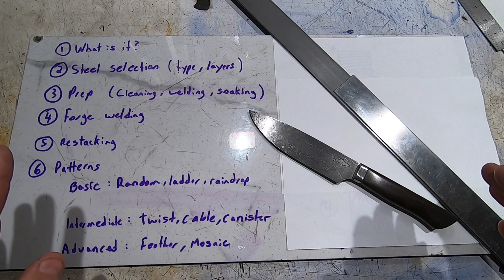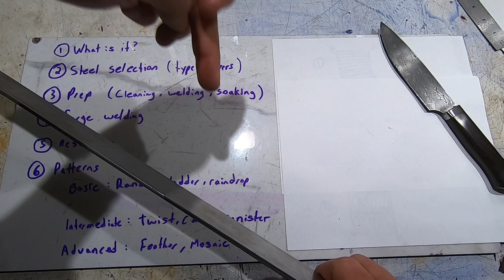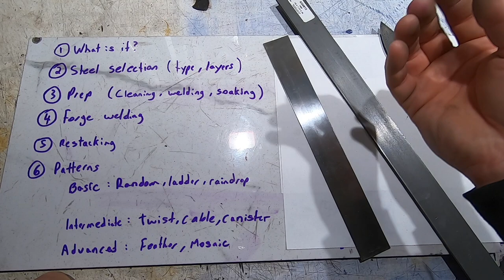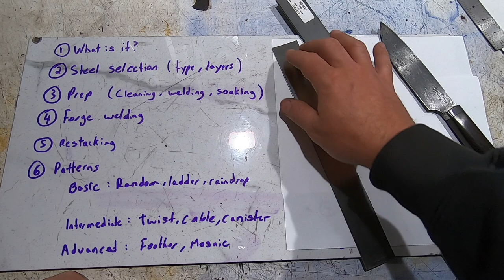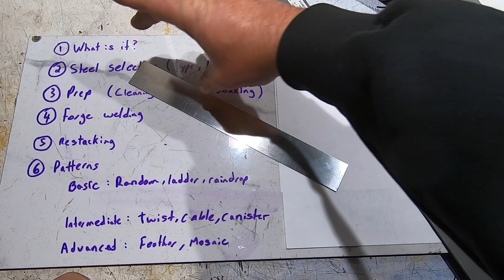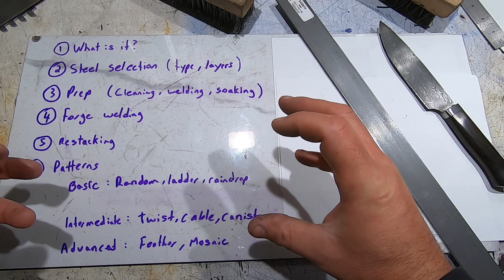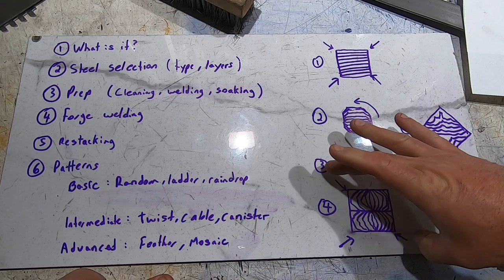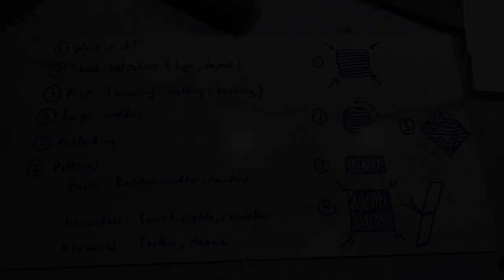Triple-T Thursday #11 - Damascus How-To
In this Triple-T Thursday I'll cover a full how-to on Damascus!  This will give you a primer on making damascus and important steps to make you successful.  Also links below to the channels that have helped me!

Links to tools used or mentioned:
Equal Distance Tool -
Wen Horizontal Bandsaw -
Grinding Wheel (variable speed grinder):

Tyrell Knifeworks Etsy Store